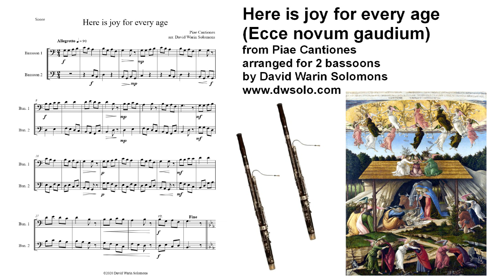Here is joy for every age (Ecce novum Gaudium) for 2 bassoons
Score

Variations based on a Christmas carol taken from the Finnish collection "Piae Cantiones" (1582)
The original mixolydian mode is later transformed into a minor mode, then moved, reverting to mixolydian, into a sort of waltz, and then back to the original.

The original words begin:

Ecce novum gaudium,
ecce novum mirum,
Virgo parit filium
quae non novit virum,
sed ut pyrus pyrum,
gleba fert papyrum
florens lilium.

Literal translation:

Here is a new joy
Here is a new wonder
A virgin gave birth to a son
she never knew a man
but just as a pear tree bears a pear
and the hard soil bears the pear tree
she bears the lily flower of purity